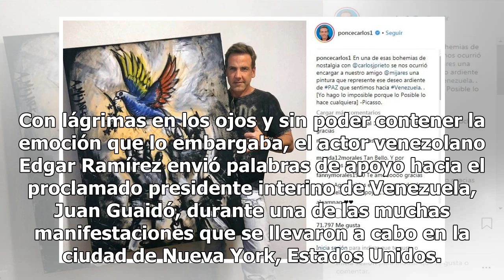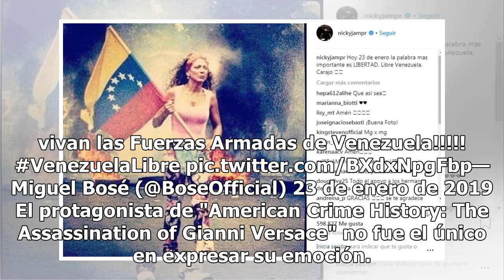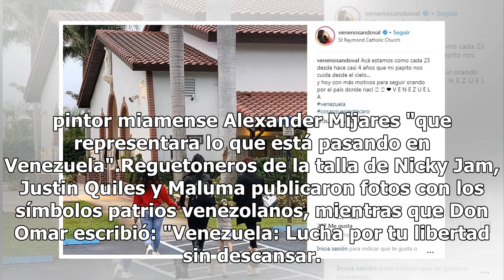Famosos muestran su apoyo al pueblo venezolano y se lanzan contra Maduro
Famosos de diferentes nacionalidades han mostrado su apoyo y solidaridad con el pueblo venezolano. Desde el cantante Nicki Jam hasta el actor Edgar Ramírez, y muchas celebridades más, han usado sus redes sociales para manifestar su apoyo al Presidente Interino Juan Guaidó, y al movimiento que preten...